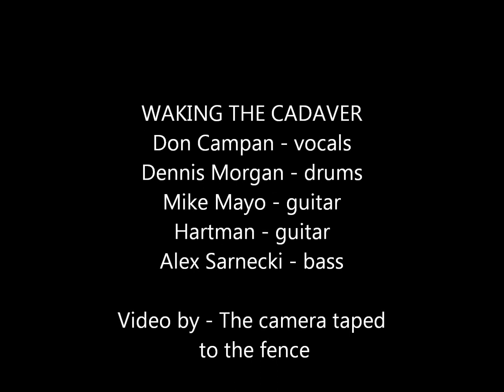Waking The Cadaver Austin TX Oct 2013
Live in Austin TX on the Dying Fetus tour October 2013.